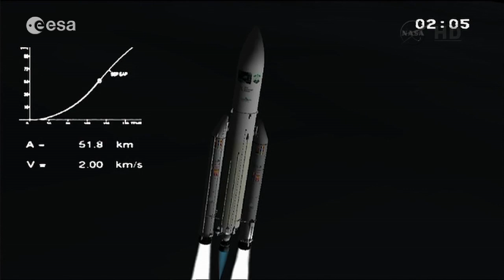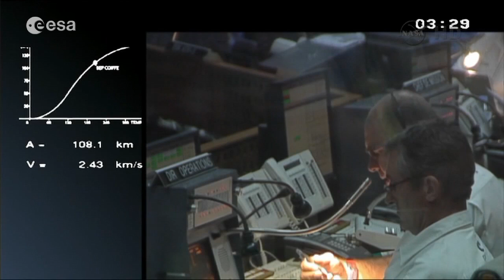ATV-3 Launch Highlights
Watch highlights of the successful launch of ATV Edoardo Amaldi from Europe's Spaceport, in Kourou, French Guiana, on 23 March 2012 at 05.34 CET. ATV-3 was the heaviest load ever carried to orbit by Ariane 5, topping the scales at 7.2 tonnes at launch.